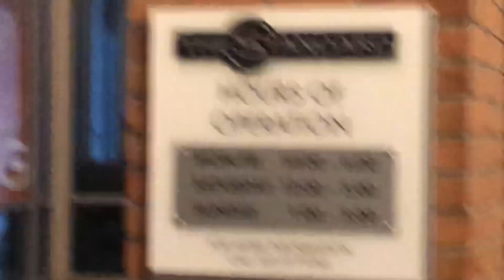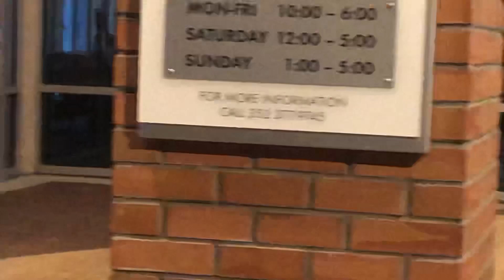Social Discord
10:45 pm Gainesville Police Department response to disagreements...